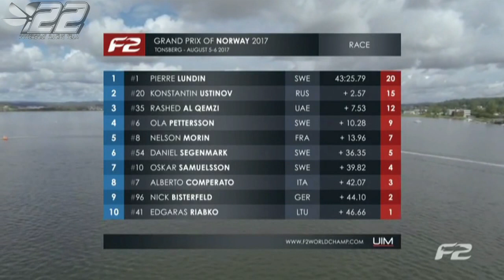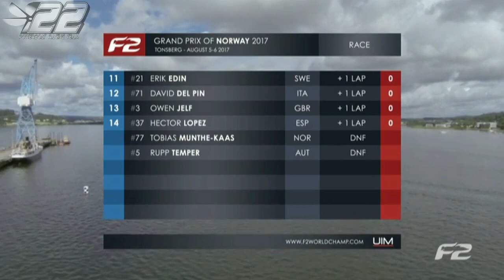2017.32 - TONSBERG Norvège - F2 WC 2017 - powerboat.free.fr - SC POWERBOAT RACING #22